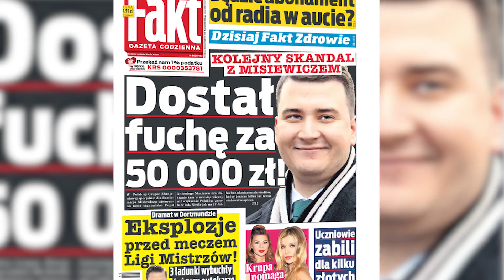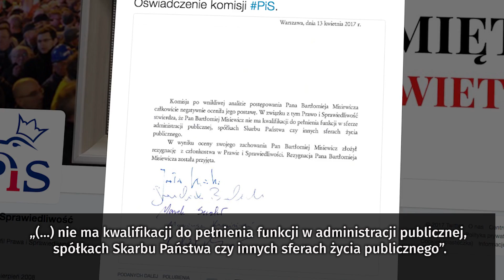Co dalej z Antonim Macierewiczem? | OnetNews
Jarosław Kaczyński powiedział dość sytuacji z Bartłomiejem Misiewiczem. Wszystko za sprawą publikacji gazety Fakt, która poinformowała, że Misiewicz miał dostać pracę w Polskiej Grupie Zbrojeniowej za 50 tysięcy złotych miesięcznie. Nie ma wątpliwości, że prezes PiS mocno uderzył w Antoniego Macierewicza. Oficjalnie jednak nikt tego nie przyznaje.